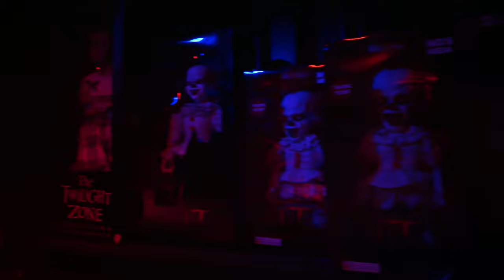Touring Turners Vol 1 - Tasmania (Reliquaire, Anvers and Bridport to Bellingham 4wd track)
Episode 1 of a few...
A trip to Tasmania that we have been planning for a while now with Vaughn's parents Judi and Russell. They have made the pilgrimage from Perth WA to spend 2 weeks in Tassie and then 2 weeks up the Victorian High Country with us. Join us as we tour around seeing various sites, shops, memorials and some epic views!
Some places to note in this episode are Anvers Chocolate Shop, Reliquaire (a literal retail Wonderland), the Bridport to Bellingham coastal 4x4 track. We met up with some of our Troopy friends to do a bit of a convoy and camp in the Bridport Sand Dunes.
We also join up later for Troopmania, Tassie's biggest annual Troopcarrier meet up held at Interlaken on Lake Sorrel. Next episode coming soon :)